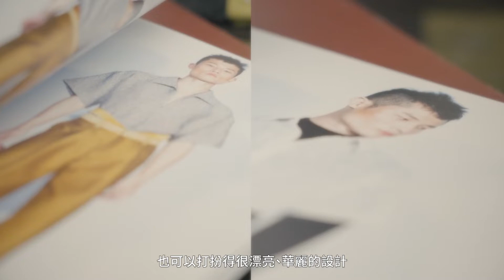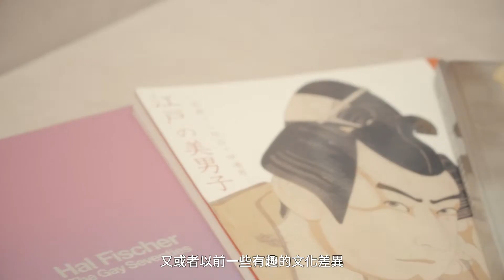CENTRESTAGE ELITES - DEMO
CENTRESTAGE （香港國際時尚匯展），將於9月9至11日隆重舉行。展會一連三日開放予貿易買家及公眾人士參與，現場更設有多個融合虛擬與實體體驗的互動專區，利用AR （Augmented Reality，擴增實境）及VR（Virtual Reality，虛擬實境） 等科技元素，讓參觀人士享受與別不同的時裝觀展體驗。

揭開序幕的大型時裝匯演CENTRESTAGE ELITES，將帶來香港品牌DEMO，以及日本品牌Children of the discordance，兩者同樣於2020年獲選為Fashion Asia Hong Kong亞洲十大焦點設計師 (10 Asian Designers To Watch) 品牌。由陳進傑（Derek Chan）聯同另一輪人陳敬揚（Mite Chan）繼續刀的中性時尚品牌DEMO，將呈現獻給最新的2023春夏系列及社交媒體（Facebook Instagram）等網上平台同步直播時裝匯演。